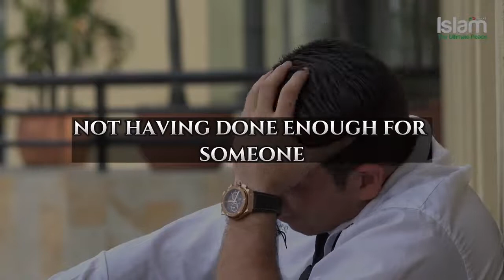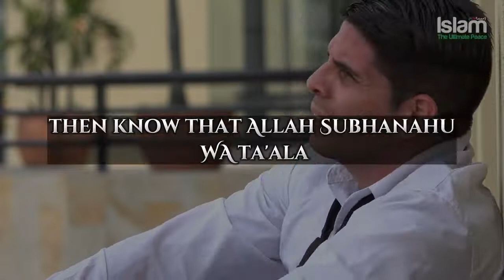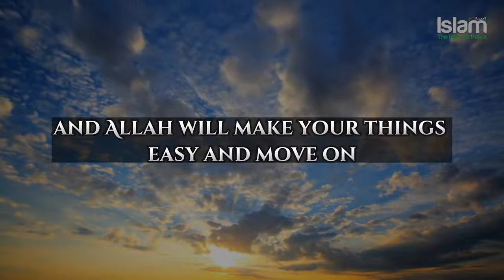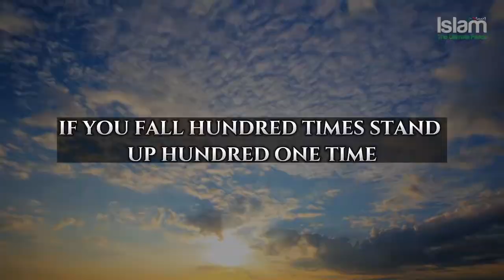ALLAH WANTS YOU TO MOVE FORWARD DON'T GIVE UP ! - Omar Suleiman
ALLAH WANTS YOU TO MOVE FORWARD DON'T GIVE UP !